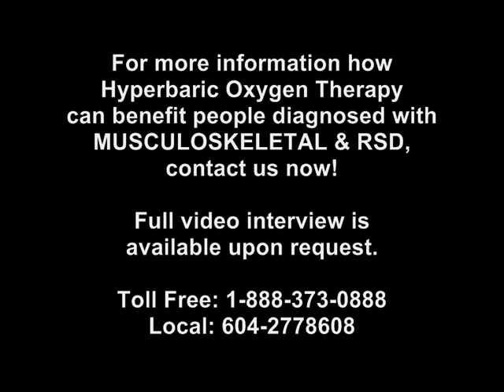Healing Diabetes with Hyperbaric Oxygen Therapy HBOT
Healing and Stopping Pain and Diabetes Naturally with Hyperbaric Oxygen Therapy.